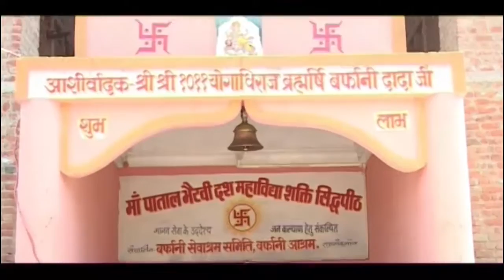A MAIYA MOR | माता रानी के मंदिर म | Best Bhakti Video Song Collection What's App Only - 7049323232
ALBUM - Mata Rani Ke Mandir Ma
SONG - A MAIYA MOR
Singer -  Nand Kumar Sahu
Editor - Rupesh Nirvan, prahalad Nishad
Recordist - Neeraj Verma
Graphics - Sushil Yadav
Production - Video World